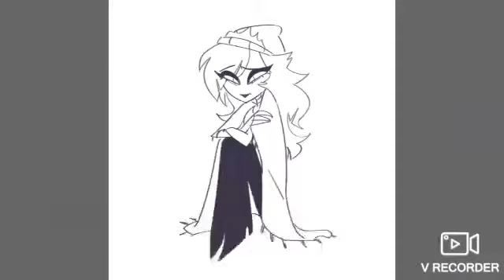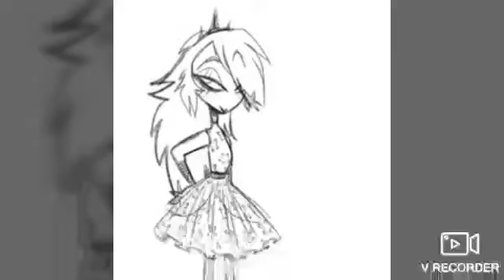Octavia amv tribute